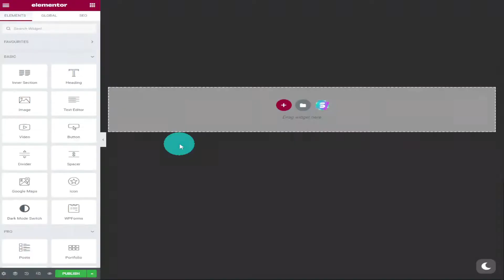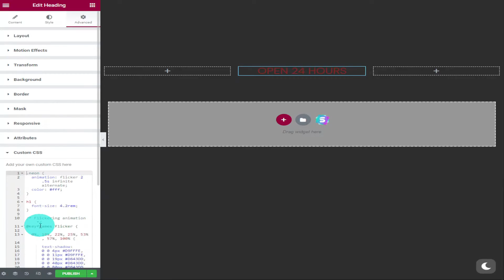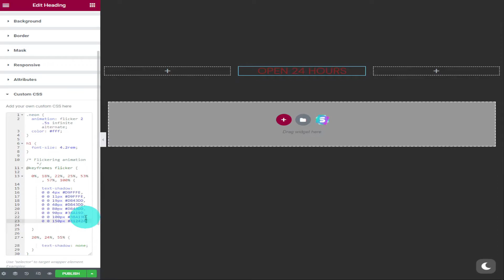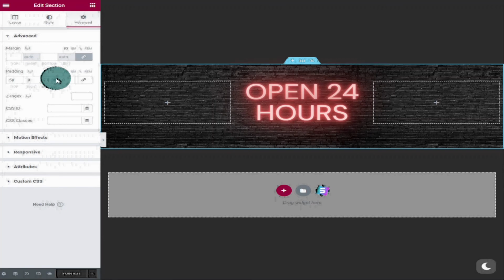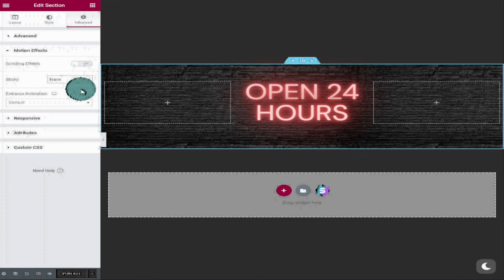How To Add CSS Neon Text Effect In Elementor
In this video I will show you how to add CSS code to create a neon glow effect in Elementor. It only takes a few minutes to do and it is super easy to create this neon glowing effect.

For website hosting there is two options. SiteGround and NameHero.

00:00 - Intro - How To Add CSS Neon Text Effect In Elementor
00:12 - How To Set Up Your Elementor Page
00:24 - How To Set Up Neon Glow Text
00:42 - Pasting Our Custom CSS Code
00:54 - How To Change Our Neon Glow Colours In CSS
03:03 - How To Add A CSS Class Name In Elementor
03:23 - How To Change The Size Of Neon Text
03:36 - How To A Background Image To CSS Neon Text